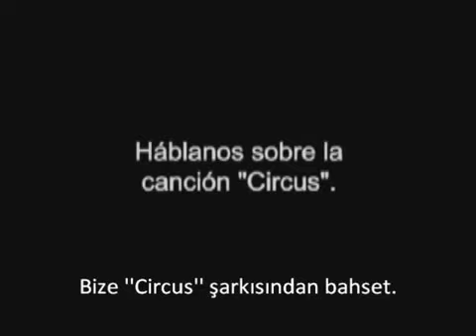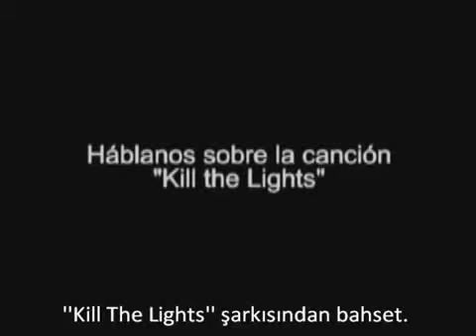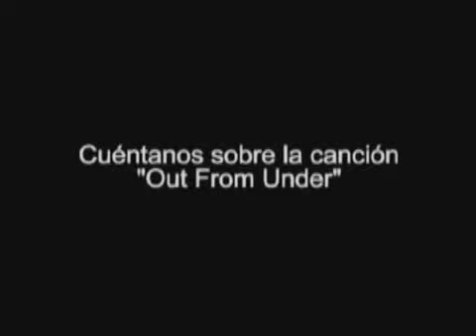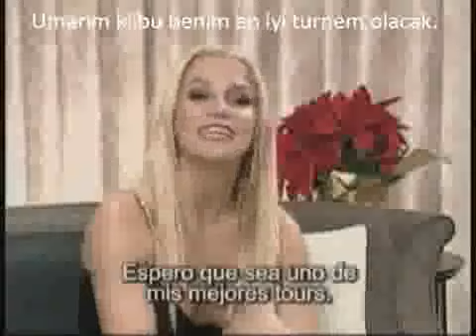Britney Spears Rare Circus Interview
she looks flawless here! :D